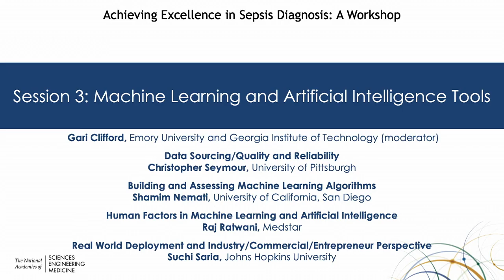Session 3: Gari Clifford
Session 3: Machine Learning and Artificial Intelligence Tools

Moderator: Gari Clifford, Emory University and Georgia Institute of Technology